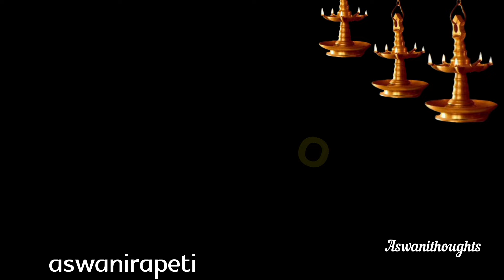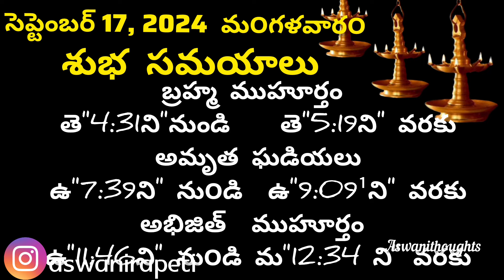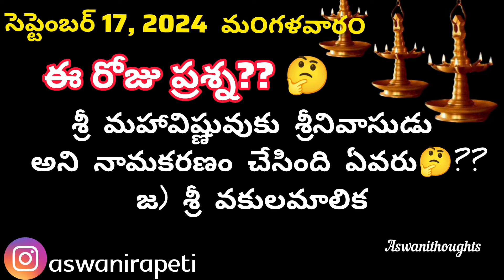September 17th 2023 panchangam/eroju subha samayam/today panchangam/badrapad masam 2023/today thidhi